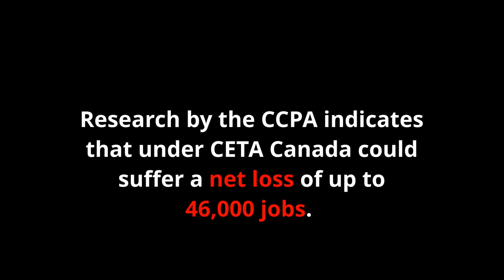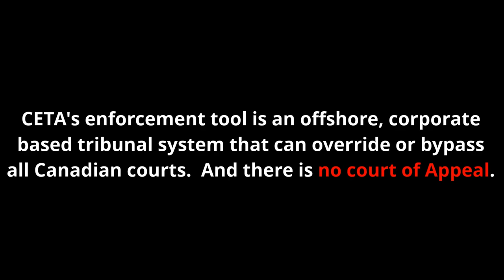The CETA Con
"Trade is good. Trade is always good."
A short dramatization on the flaws of CETA, the trade agreement that Canada has negotiated with the European Union.